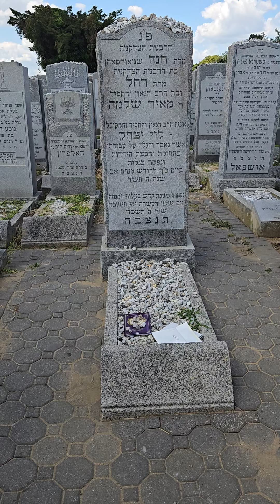Ohel Chabad Lubavitch